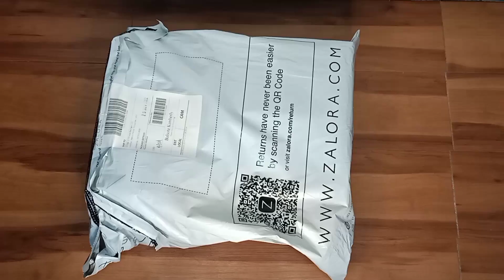I PAINTED MY SHOES